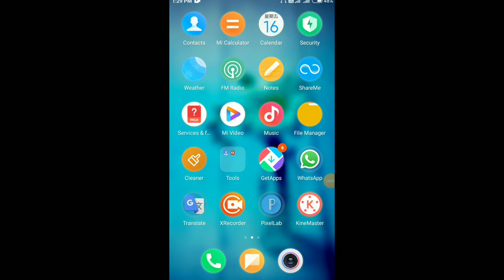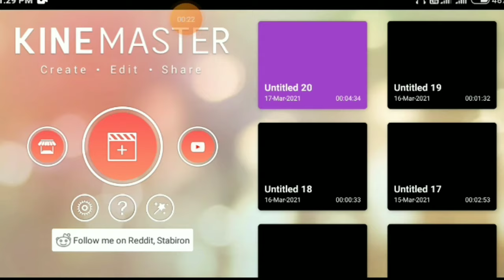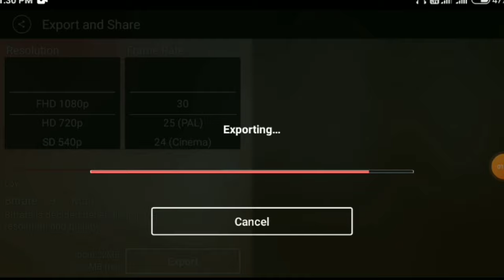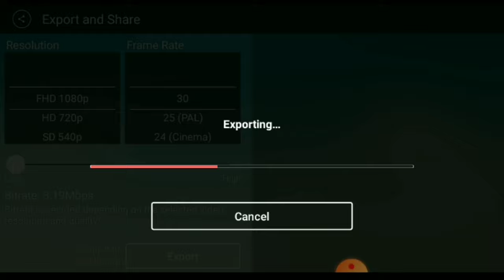Kam MB me Video Kaise Upload Kare || How To Compress A Video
Your Questions 👇

youtube video bade size wali kam mb me kaise upload kare
youtube video kam size me kaise export kare
youtube video kam mb me best quality me kaise upload kare
youtube video kam mb me kaise post kare
video ka size kam kaise kare
video ko kam mb me kaise record kare
video ko compress kaise kare
video size kam kaise kare
youtube par video kam mb mein kaise upload kare
video ko kam mb me kaise banaye
video ka mb kam kaise kare
video ka size kaise kam kare

My Audience Other Search 👇

youtube par kam mb me video kaise upload kare

video ka mb kaise kam kare

video ki mb kaise kam karen

video ko kam mb mein kaise convert karen

video size kaise kam kare

jada mb ka video kam kaise kare

mb record

mb video

video ki mb size kaise kam kare

video ko kaise edit karen

video ko mb se kb kaise kare